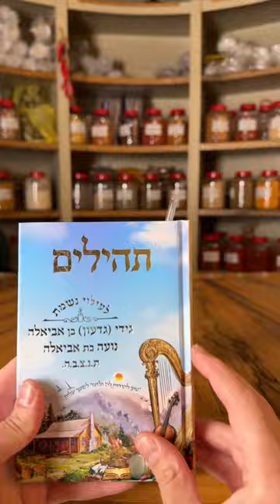יום הולדת לנועה❤️🦋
זו הפעם השניה שאנחנו בדגנים מחלקים במתנה ספרי תהילים וחומש דברים לעילוי נשמת גידי נועה חיאל.
גידי ונועה חיאל הי״ד נרצחו ביום שמחת תורה 07/10 בדם קר ע״י חיות אדם, בזמן שנסו להמלט מפסטיבל ה״נובה״ בחניון רעים.
לא נשכח ולא נסלח לעולם!